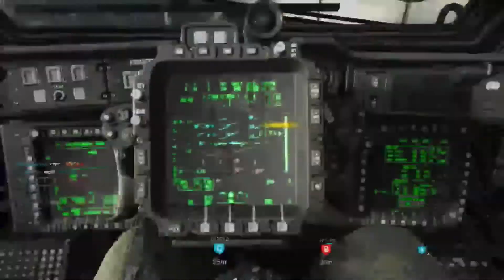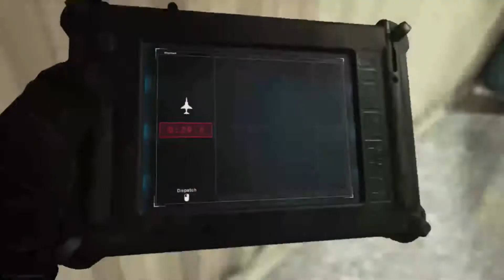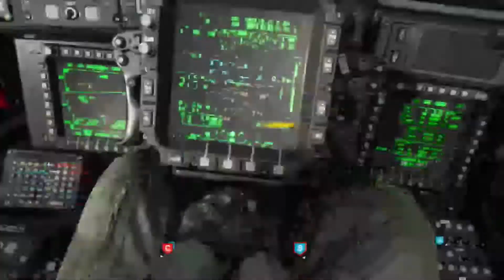DROPPING 125 KILLS & 33 DEATHS ON SHIPMENT! | BIZON IS OP! 9X MULTI KILL